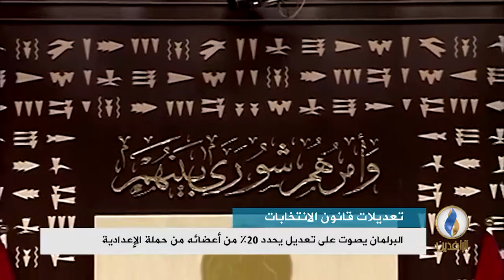تقرير إخباري.. البرلمان يصوت على تعديل يحدد 20% من أعضائه من حملة الإعدادية